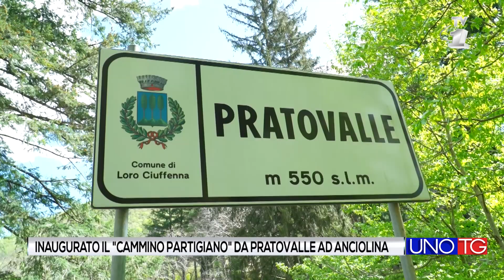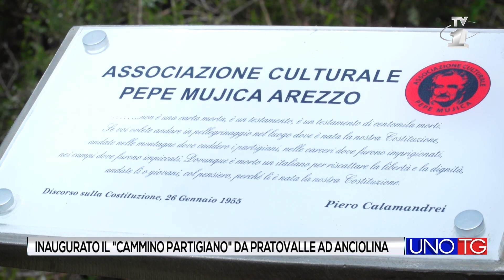Inaugurato il "Cammino Partigiano" da Pratovalle ad Anciolina